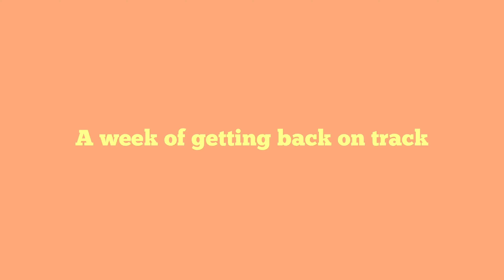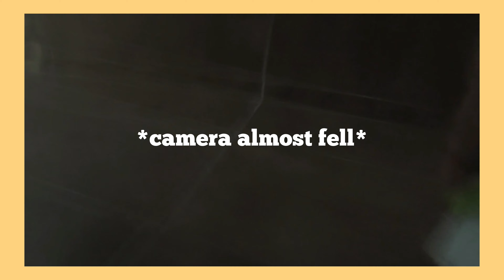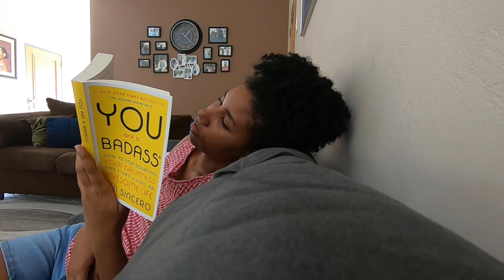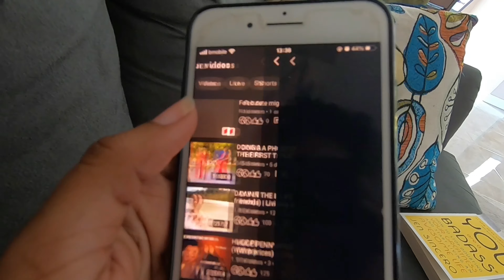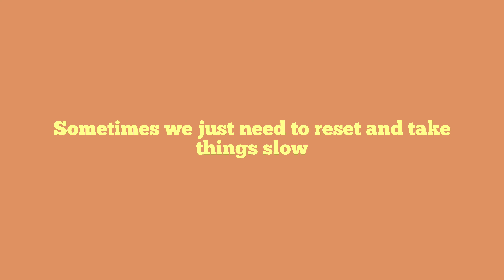GETTING BACK ON TRACK, GOAL SETTING, ENJOYING THE LITTLE THINGS IN LIFE | TRINIDAD YOUTUBER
hey there, hope you enjoy the video! Let me know if did💕
How was your day? How has your Feb been this far?